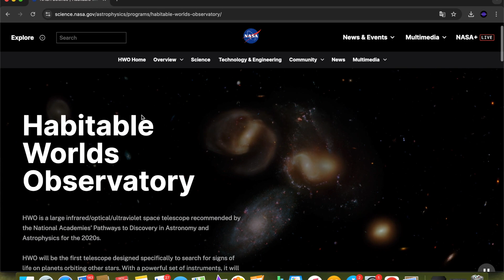The UK’s Role in NASA’s Habitable Worlds Observatory Explained | Prof. Martin Barstow Interview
In Part 3 of our exclusive interview series, we explore how the United Kingdom is preparing to play a major role in NASA’s Habitable Worlds Observatory (HWO) — the next Great Observatory designed to search for Earth-like exoplanets and potential signs of life beyond our solar system.

Professor Martin Barstow, Professor of Astrophysics & Space Science at the University of Leicester and Director of Strategic Partnerships at Space Park Leicester, explains how the UK’s academic community, industry partners, and national agencies are positioning themselves for this groundbreaking mission.

⭐ In this episode, we cover:

The UK's strategic involvement in HWO through UKSA, STFC, and key university partners

How Space Park Leicester is building the science–industry ecosystem needed for next-generation space missions

The role of UK industry leaders like Teledyne-e2v in detector and instrumentation development

Lessons from Hubble and JWST, and how they influence the UK’s contribution to HWO

Why early collaboration is essential for joining NASA’s future flagship missions

🎥 Watch the full 3-part series:

Part 1 — From White Dwarfs to Worlds

Part 2 — The Science and Vision of HWO

Part 3 — The UK’s Role in NASA’s Habitable Worlds Observatory (this video)

Prof. Martin Barstow has worked on Hubble, contributed to JWST, and now leads UK efforts to prepare for HWO — a mission that may finally help answer the question “Are we alone?”

🏋️‍♂️ Premium and Free courses are available on the SpaceInfo Learning Hub! and meet our experts!

💼 Are you dreaming of working in the Space Sector? There’s Space for everyone, where’re you’re an ENGINEER, MARKETER, STUDENT or SCIENCE COMMUNICATOR, at the SpaceInfo Club we’ve just made the GUIDE for you, and it’s freely available on our website! and join the Members club… for free!